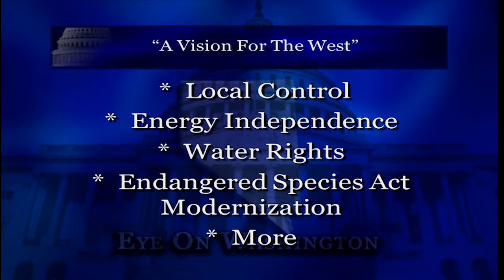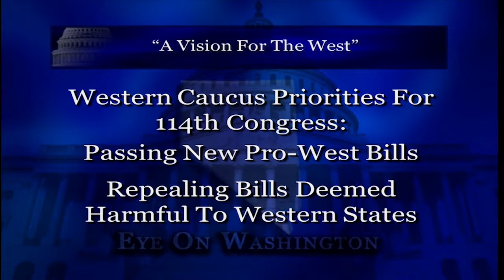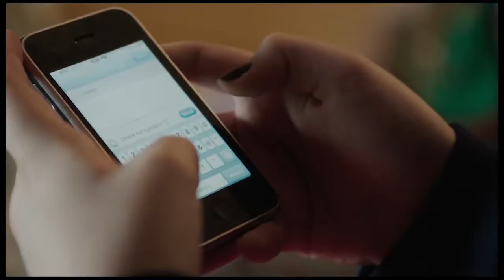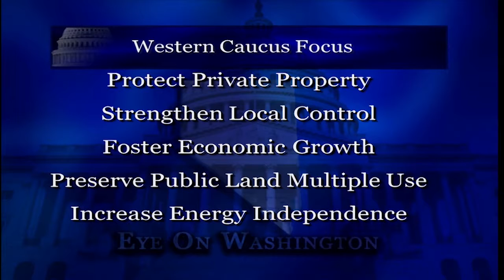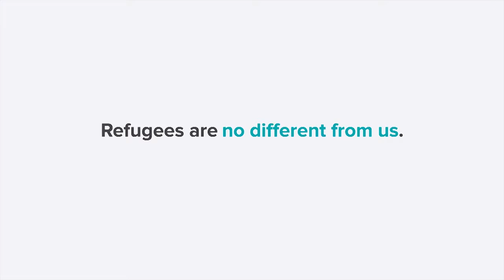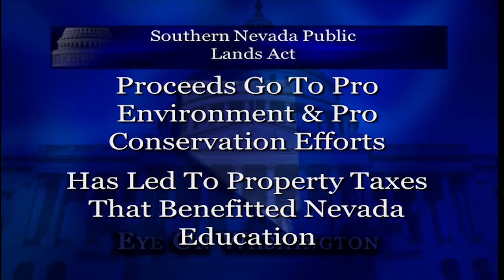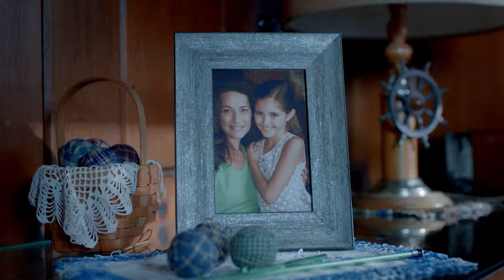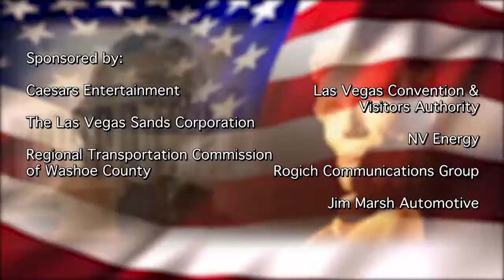Eye On Washington - Rep. Mark Amodei - Western Caucus - aired June 18, 2017